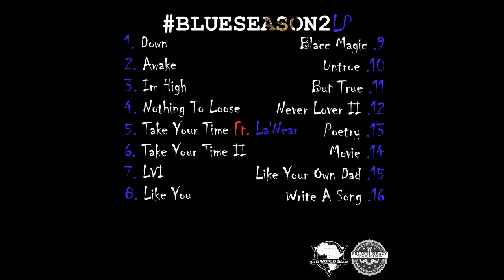R.3.D - But True (Official Audio)